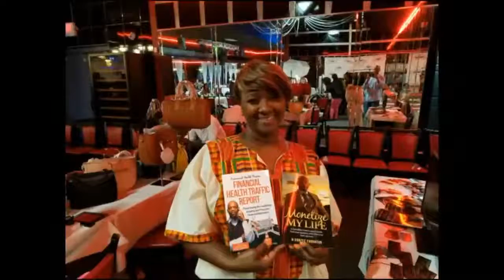Closing The Leadership Gap pt 3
The power of Passion & Desire as a Leader...

"Make work like play and play like hell" Norman Brinker